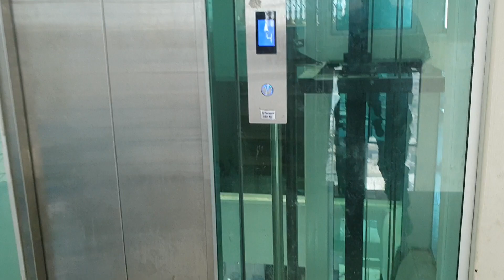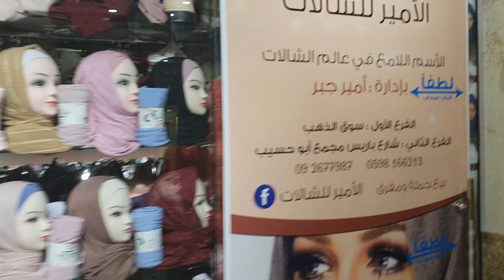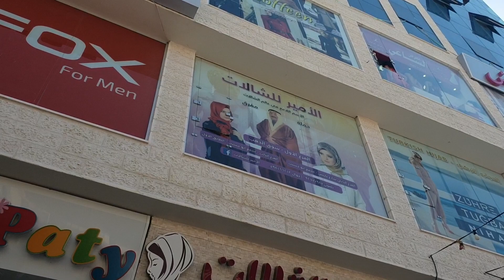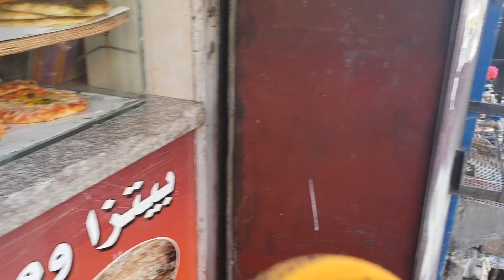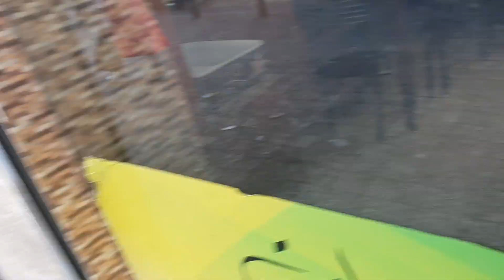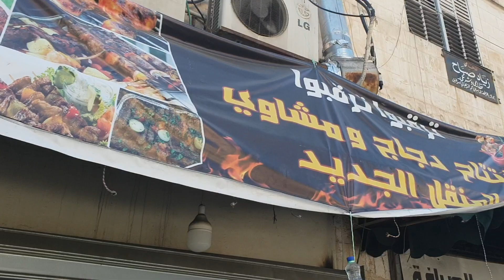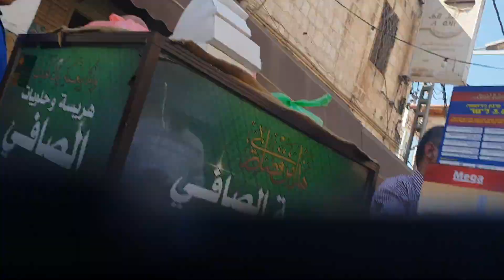تقرير عن بعض شوارع طولكرم بفلسطين عدسة مراسل الجاليات ابو الأمين 11/8//2018